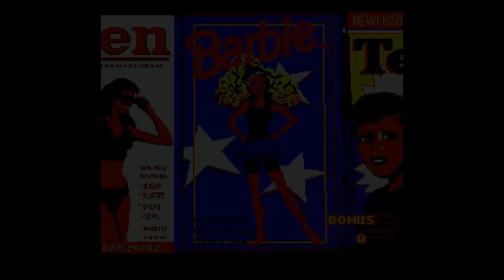DETECTIVE BARBIE: THE MYSTERY CRUISE w/ syncope23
the big mystery of who let barbie do any of this stuff